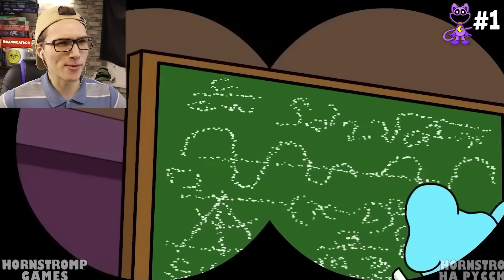😱🔪 Я УБИЛ ВСЕХ БОССОВ POPPY PLAYTIME CHAPTER 3! (Все Смерти: Кэтнэп, Догдей, Хаги Ваги 3 Глава)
Вы не поверите, но Я Убил Всех Боссов Poppy Playtime Chapter 3 !

Сегодня мы посмотрим Анимации Poppy Playtime 3 про Всех Монстров !

0:00 - НАЧАЛО
0:21 - ВСЕ СМЕРТИ ПОППИ ПЛЕЙТАЙМ
6:11 - КЭТНЭП
10:55 - МИСС ДЕЛАЙТ
14:52 - ДОГДЕЙ
18:01 - КРАФТИКОРН
22:05 - ХАГИ ВАГИ 3 ГЛАВА

Это видео из серии про ALL Bosses Deaths Poppy Playtime !